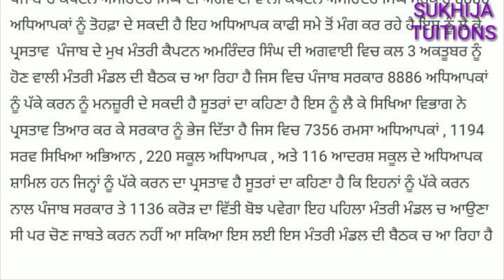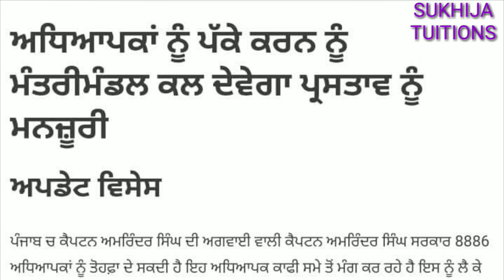ਅਧਿਆਪਕਾਂ ਨੂੰ ਸਰਕਾਰ ਦੇਵੇਗੀ ਵੱਡਾ ਤੋਹਫਾਂ ।।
Hello dosto.

Sannu pls je koi dikat hove ta comment krke dasya kro te support krde rho..je kuch hor v chaida hove ta v dasio ..par support jror krio.
Thanks.